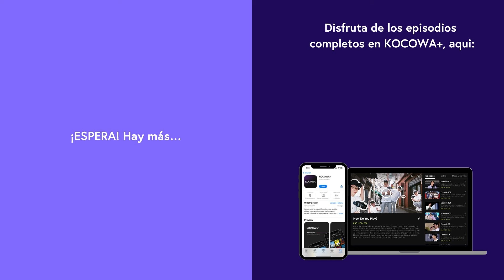¡Nuestra Clienta VIP Se Lanza Por la Borda! 🛥️😱💥 | VIP EP02 | KOCOWA+ ESPAÑOL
👉 Disfruta de “VIP” con subtítulos en español ✨😎

Jung Sun es la subdirectora del equipo VIP en los grandes almacenes Sungun. Parece llevar una vida feliz, ya que es reconocida por su competencia en el trabajo y siempre mantiene una buena relación con su esposo Sung Jun, el director del equipo VIP. Sin embargo, nadie sabe lo mucho que lucha para ser amada por los demás debido al trauma de haber sido abandonada por su madre biológica y su madrastra. Ella cree firmemente que al menos Sung Jun nunca la decepcionaría. Un día, recibe un mensaje anónimo: "Tu esposo está teniendo una aventura con alguien de tu equipo". Después de recibir este mensaje, comienza a descubrir los secretos de Sung Jun y las mujeres.

GÉNERO: Melodrama, suspenso
REPARTO PRINCIPAL: Jang Na Ra,Lee Sang Yun,Lee Chung Ah,Kwak Sun Young